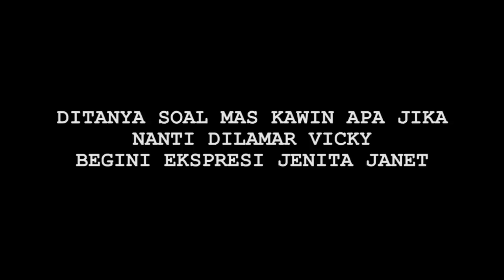Hot News! Ini Sikap Vicky Prasetyo yang Bikin Jenita Janet Jatuh Hati - Cumciam 14 Mei 2020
Jenita Janet